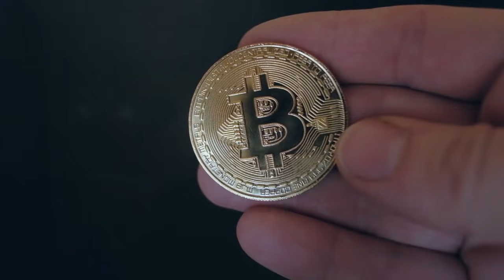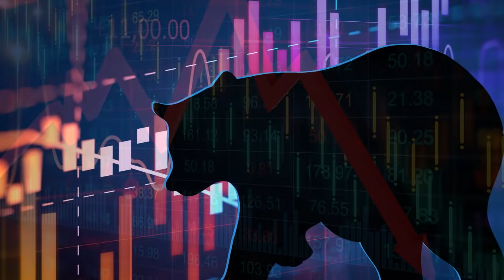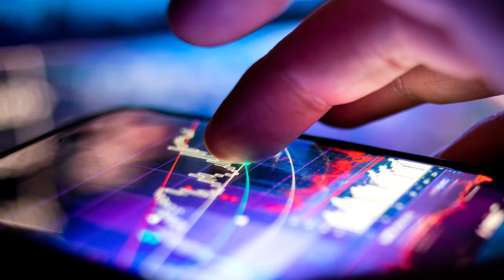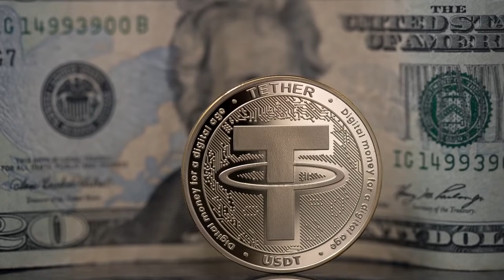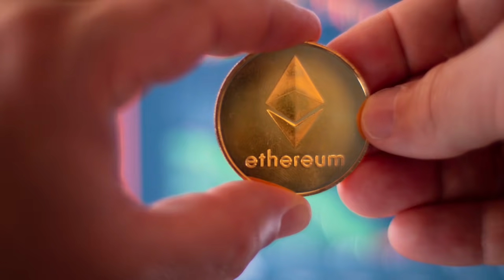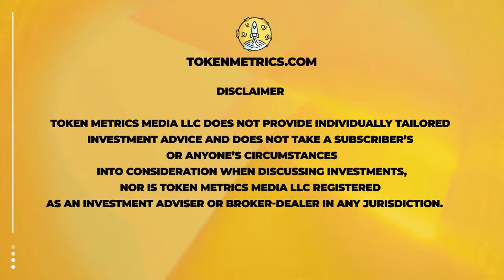Is Bitcoin (BTC) Going to Bleed or Go to the MOON? Future of Bitcoin | Token Metrics Roundtable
Is Bitcoin (BTC) going to bleed or go to the MOON?

Future of Bitcoin?

📌 Earn a crypto bonus of $250 when you open an account at BlockFi today